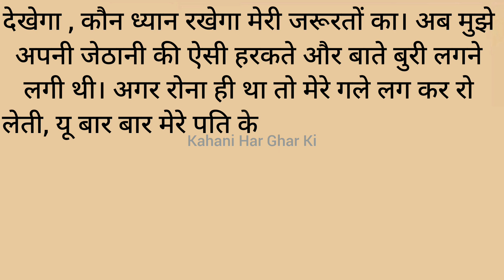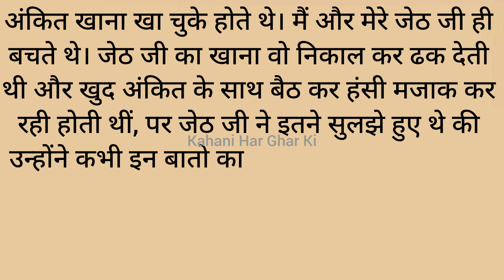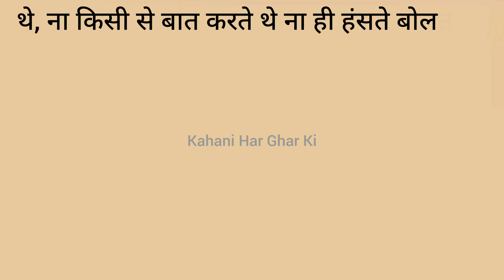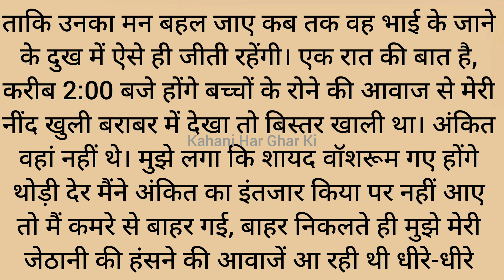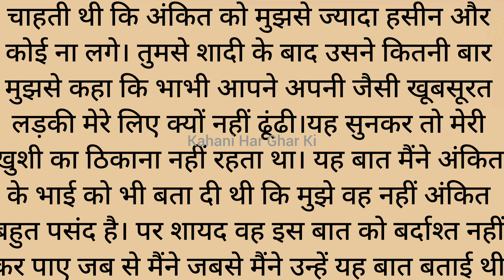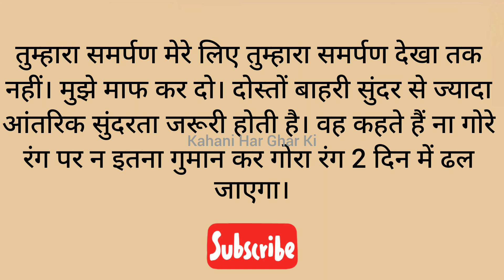जेठानी रोज मेरे पति की बाहों में ही बेहोश होती थी|Heart Touching Story|Moral Story|Sadabahar Kahani